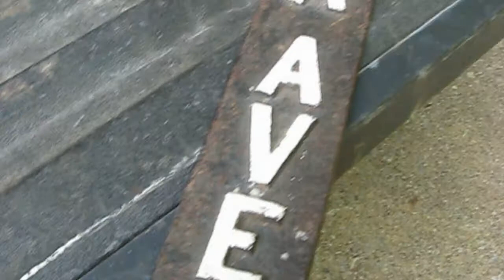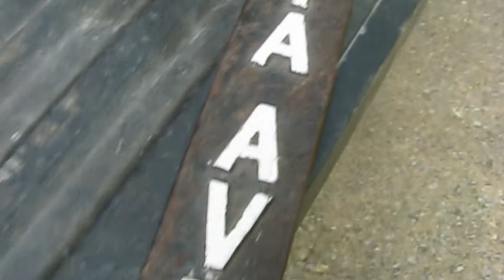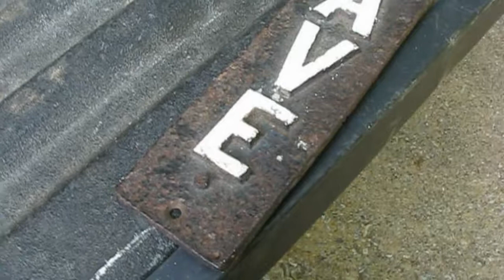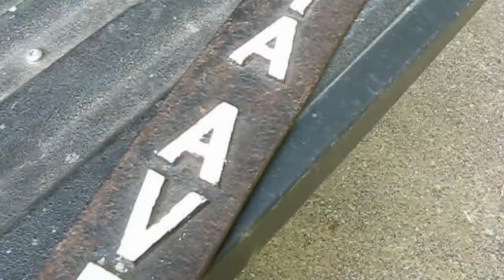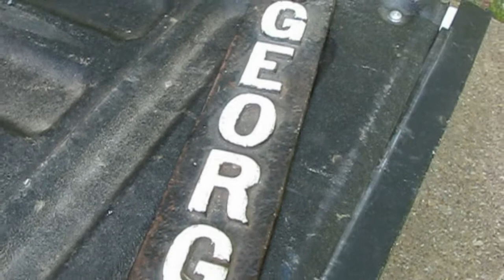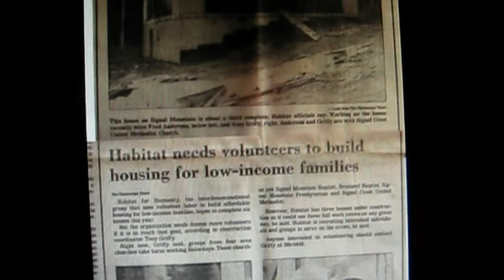Celebrating 30 Years as an Artisan - Vlog #1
A video series for anyone interested in my story.  Maybe my kids will watch when I am gone :)  I am celebrating my 39th year in the construction industry and I thought I would share some stories and photos of the past.  This is the first in the series I may do from time to time as I get a chance.